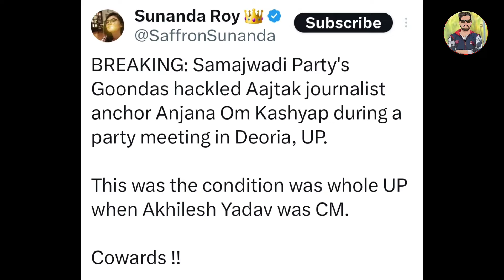Anjana Om Kashyap Troll On Uttar Pradesh | Godi Media | Being Honest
Anjana Om Kashyap Troll On Utter Pradesh | Godi Media | Being Honest | ‎@meersahabofficial